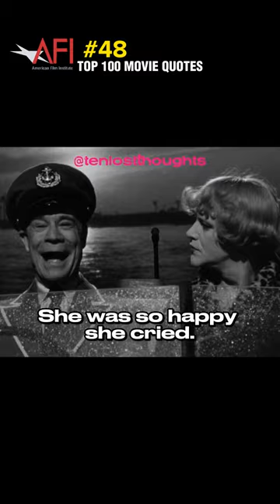AFI Top 100 Movie Quotes | 48 | Some Like It Hot (1959)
Some Like It Hot is a 1959 American crime comedy[3] film directed, produced and co-written by Billy Wilder. It stars Marilyn Monroe, Tony Curtis and Jack Lemmon, with George Raft, Pat O'Brien, Joe E. Brown, Joan Shawlee and Nehemiah Persoff in supporting roles. The screenplay by Wilder and I. A. L. Diamond is based on a screenplay by Robert Thoeren and Michael Logan from the 1935 French film Fanfare of Love. The film is about two musicians who disguise themselves by dressing as women to escape from mafia gangsters whom they witnessed committing a crime.